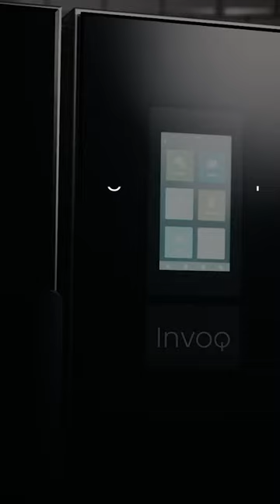Pineapple Tarte Tatin cooked with Invoq Combi oven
Pineapple Tarte Tatin, one of Invoq's signature recipes. Easy to make and 100% perfect taste guaranteed, as always with Invoq oven.